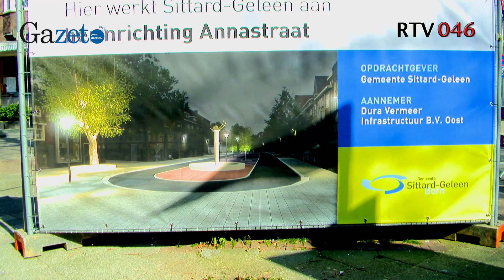Start reconstructie Annastraat Geleen